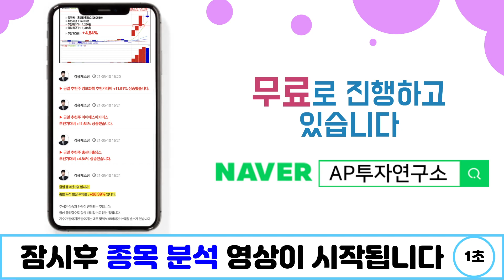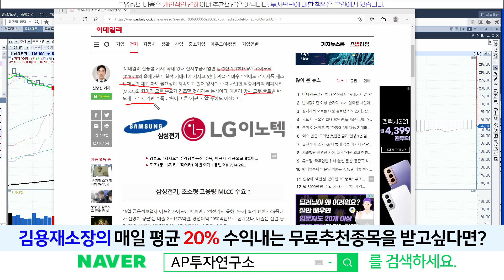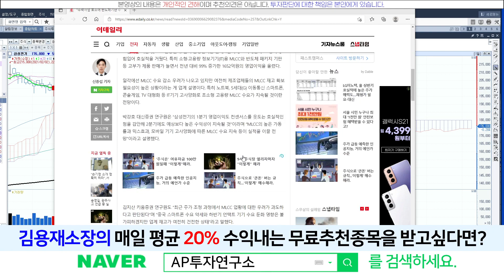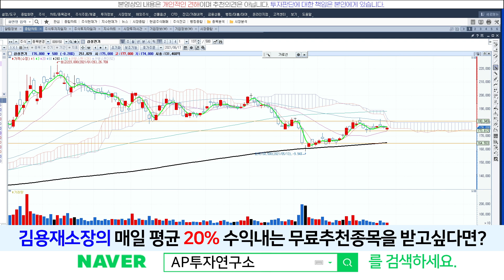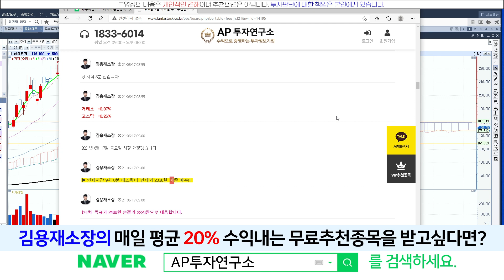삼성전기(009150) - 반도체 기판, MLCC 수요는 많다!